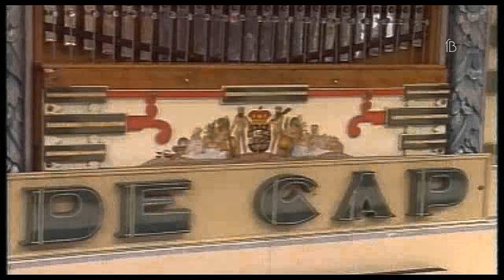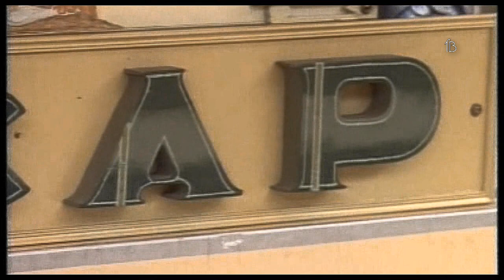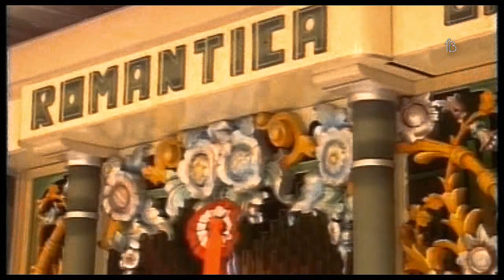Draaiorgels 7 - A Blast From The Past 1996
Filmed at the Nederlands Openluchtmuseum, Arnhem. 1996.